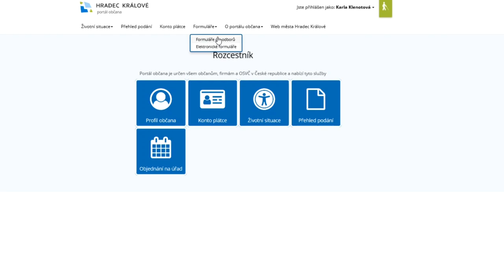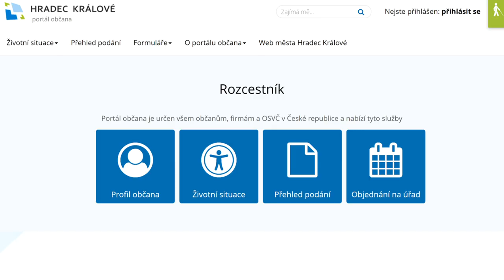Portál občana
portal.mmhk.cz